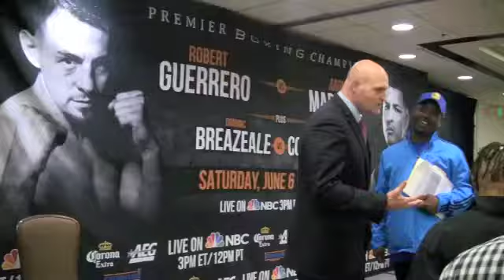Robert The Ghost Guerrero and Aron Martinez ready for NBC Saturday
Everybody made weight and the fight is on for Guerrero vs. Martinez on NBC TV at Stub Hub Center in Carson.